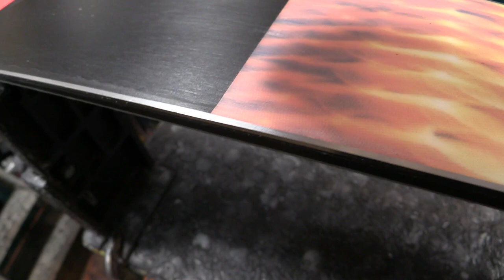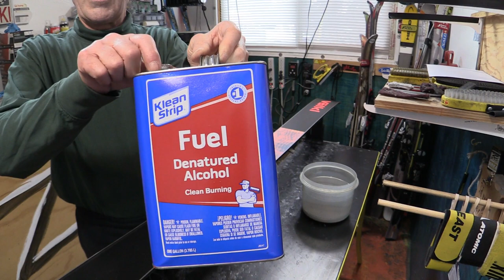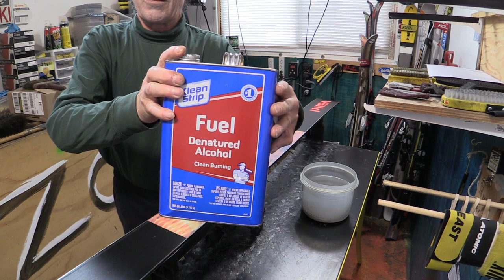Tuning Ski For Rails | Boxes | Tubes | Tune Not Detune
When it comes to riding the steel on skis, this is what needs to be done before one uses the skis.  Do this when they are new before you ever jump on the steel. Your skis will not be grabby, and the edges will last longer.
This is terrain park ski tuning, where you don't take a file and round the edges one bit.  It's a bit of work, but once you do it like this, you will never go back to rounding your edges with a file, or whatever.